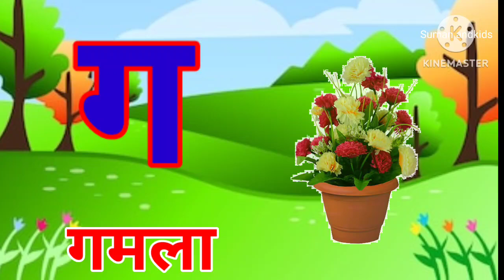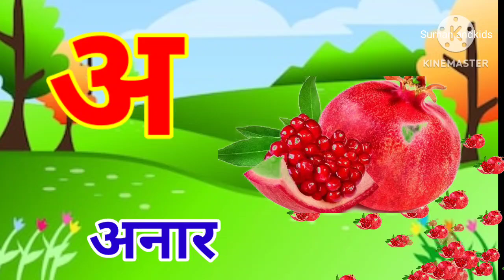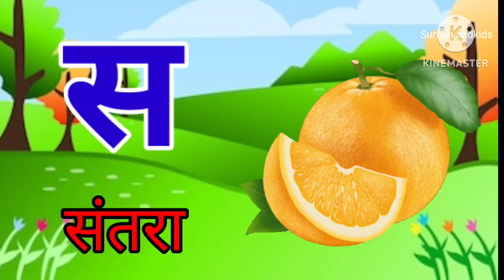हिंदीस्वरव्यंजन अ से अनार आ से आम, हिंदीवर्णमाला, अआइ, , a se anar aa se aam, क से कबूतर